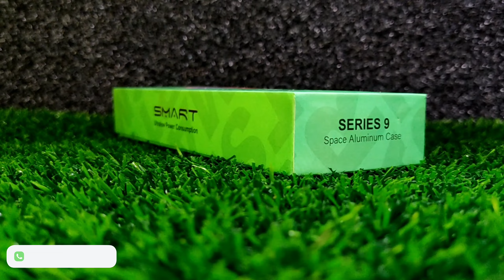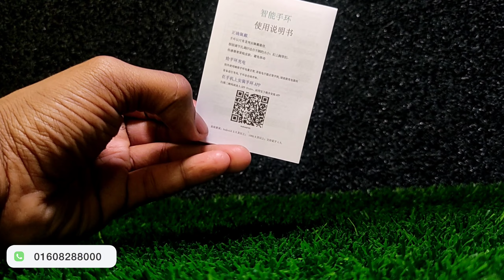T1000 ULTRA SMART WATCH REVIEW | T800 & T900 | হাজারে বাজিমাত 😯🔥